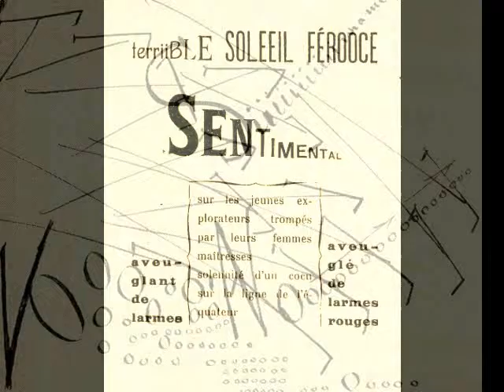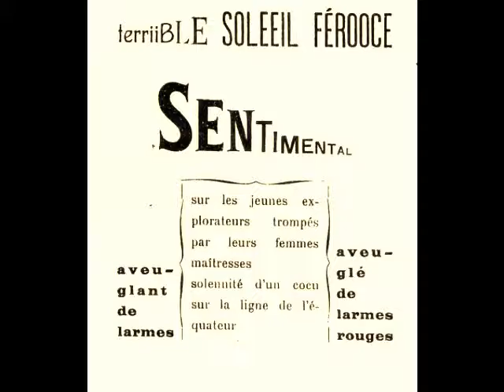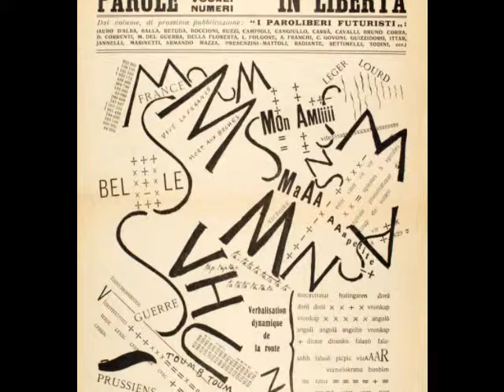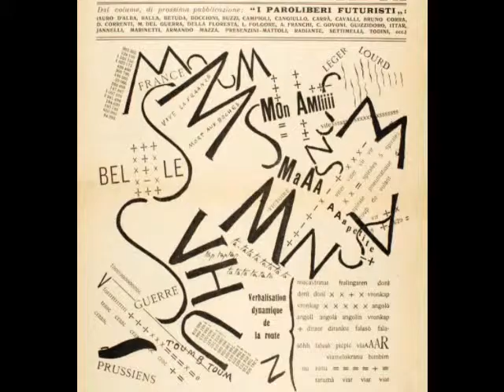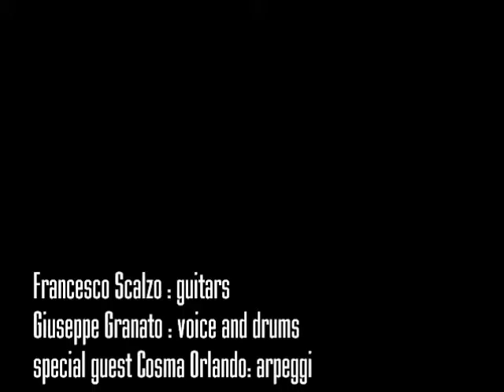The Admiral Freebird - Violenza (Aria d'estate)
Scalzo - Granato - Orlando